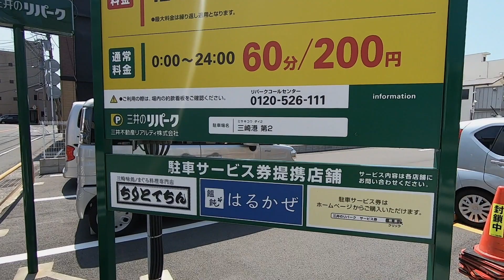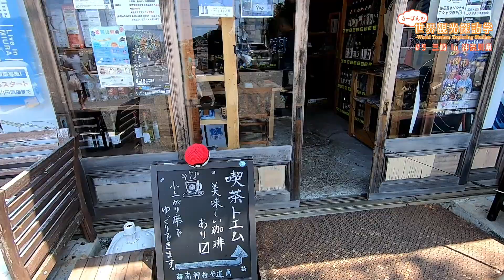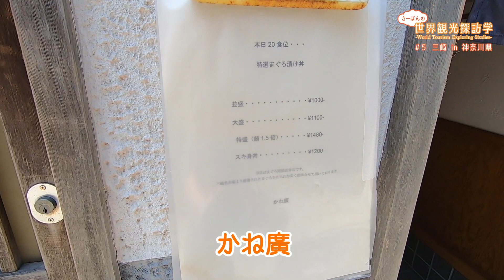きーぽんの世界観光探訪学＃5 「三崎 in 神奈川県三浦市」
和歌山大学観光学部准教授 きーぽん（木川剛志）が世界中の観光現象を訪ね、それを動画で皆様にお届けする「きーぽんの世界観光探訪学」です。

きーぽんは今回、神奈川県三浦市にある三崎地区に行きました。ここはマグロで大変有名なところです。和歌山県の那智勝浦が生マグロで有名ならば三崎は冷凍マグロです。それぞれ、利点があります。

そのマグロの町で、魅力的な空間、素敵な人々にいっぱい出会えました。それをまとめた映像です。

K-Laboチャンネル（和歌山大学観光学部木川研究室公式チャンネル）